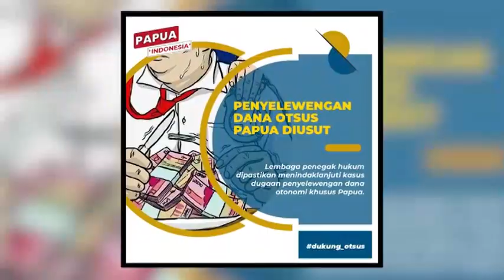Tangakap Koruptor dana Otsus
Dukung pemerintah tindak tegas pelaku korupsi. Dana Otsus untuk kesejahteraan masyarakat bukan untuk kepentingan pribadi